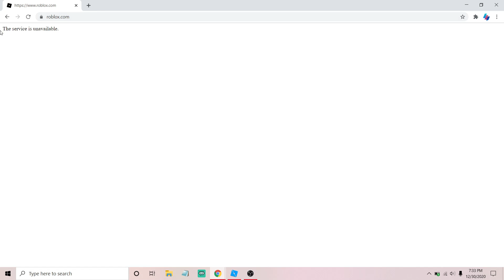ROBLOX SERVICE UNAVAILABLE WTF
WHAT IS THIS THING!